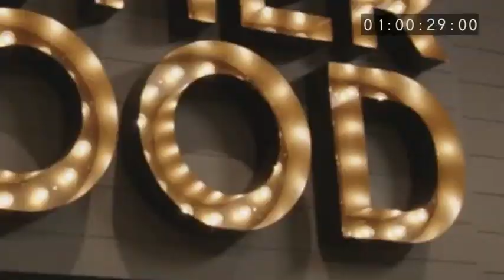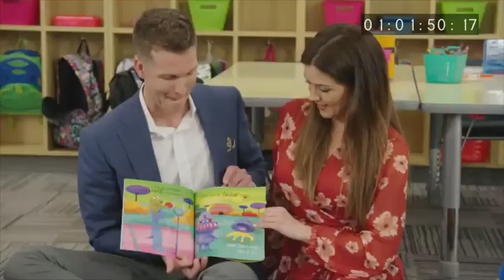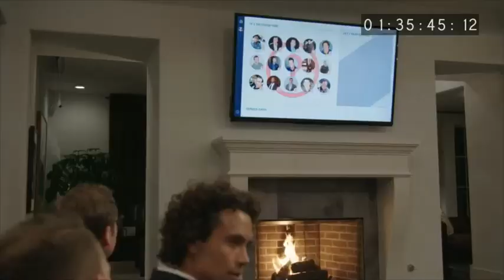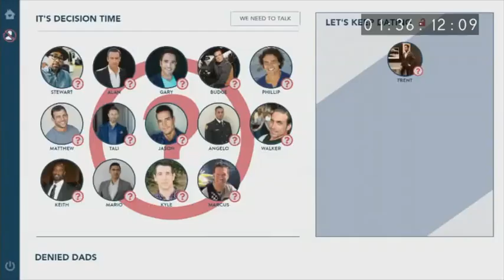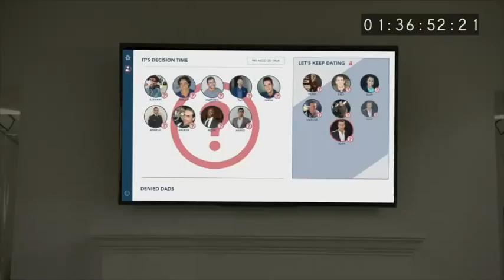Labor of Love Ep. 101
First comes love, then comes marriage then comes...well you know the rest. In this “First Look” at LABOR OF LOVE, viewers will be introduced to FOX’s unique twist on a dating show.